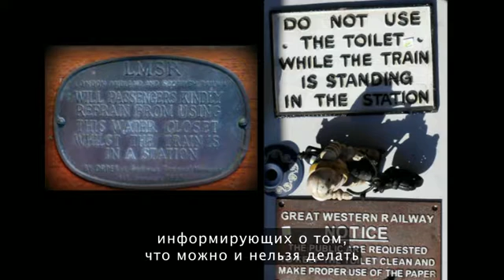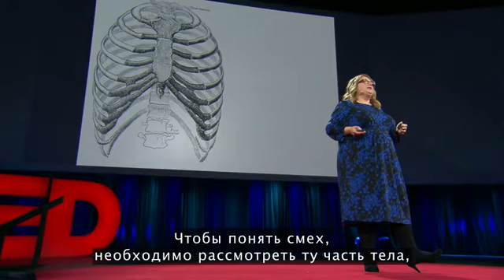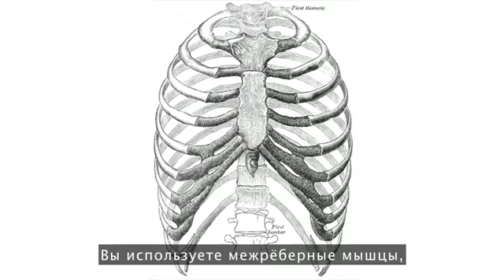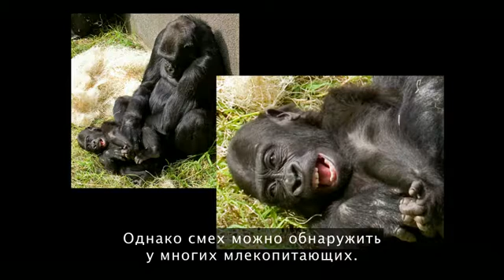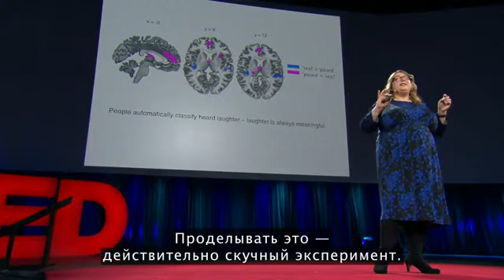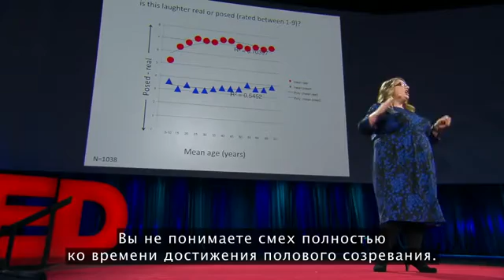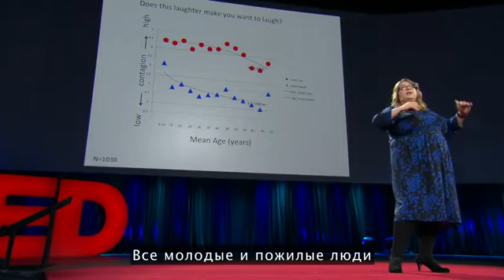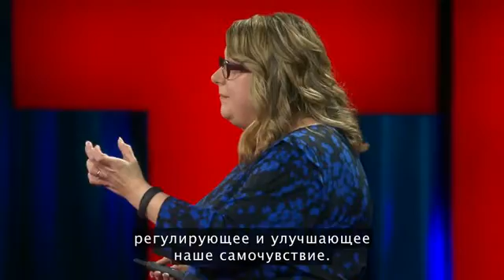Софи Скотт: Почему мы смеёмся.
Знаете ли вы, что вероятность засмеяться, когда вы с кем-то, в 30 раз больше, чем когда вы в одиночестве? Когнитивный нейробиолог Софи Скотт делится с нами этим и другими удивительными фактами о смехе в этом задающем темп, наполненном действием и, конечно, весёлом путешествии по науке смеха.